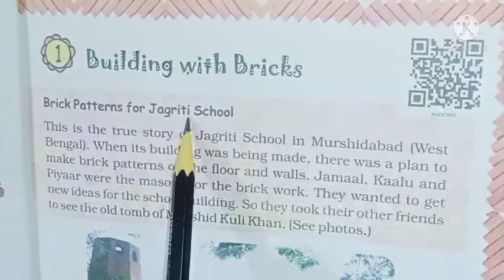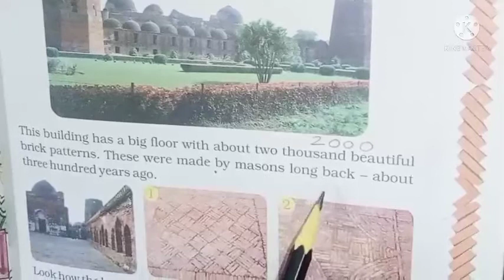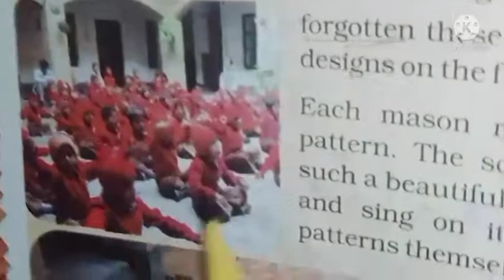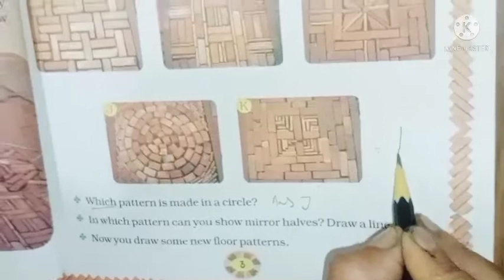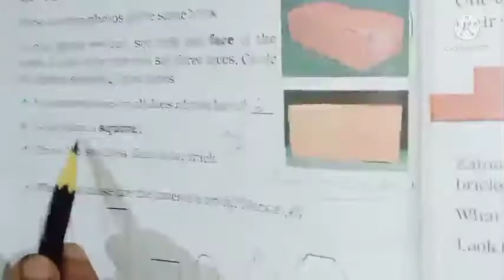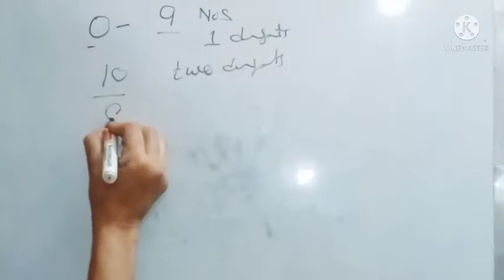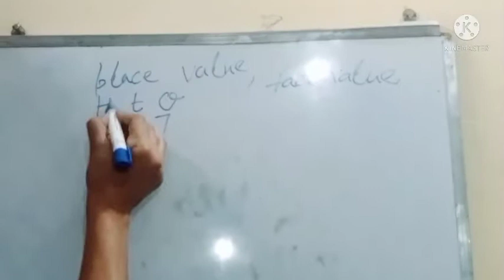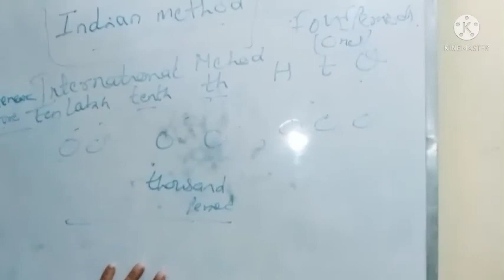Class 4th Maths Chapter 1 Part 1 - by Abhilasha mam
Hello pyarre Bachoooo

So , in this video we have started the class 4th maths book by doing some topics of chapter 1st Building With Bricks . Topic Covered in this video are Bricks pattern for Jagriti school , How to Draw a Brick ? and some important concept for you.